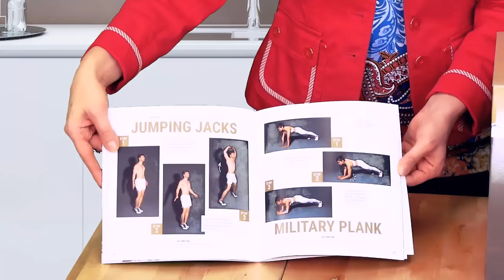ARRIVA in FORMA a NATALE con questo CALENDARIO dell' AVVENTO...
Ciao amici! Volete arrivare al Natale in forma? Ecco il Calendario dell' Avvento giusto per voi...

Simona Vignali